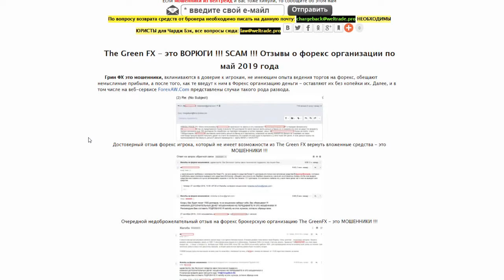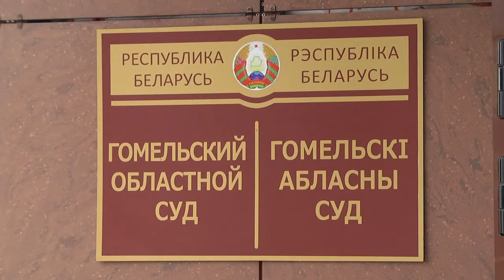С начала 2020 года зафиксирован 71 случай мошенничества